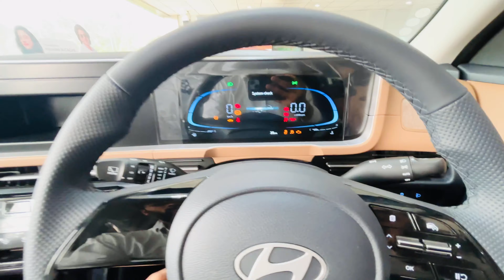2024 Hyundai Alcazar Executive Detailed Review || ALCAZAR BASE MODEL VALUE FOR MONEY || Kartik Paal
2024 Hyundai Alcazar Executive Detailed Review || ALCAZAR BASE MODEL VALUE FOR MONEY || Kartik Paal

HEY I'm KARTIK PAAL FROM GHAZIABAD (UP14)